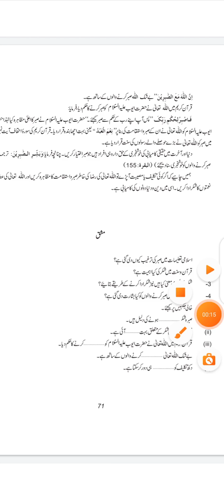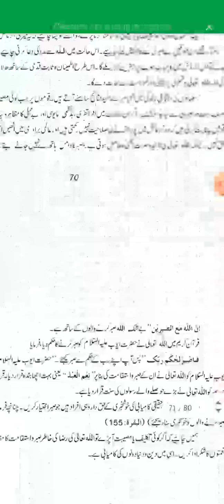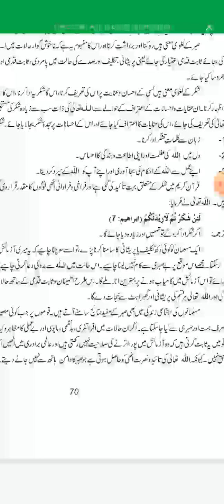Class 10th | Subject Islamiyat | Native Schools